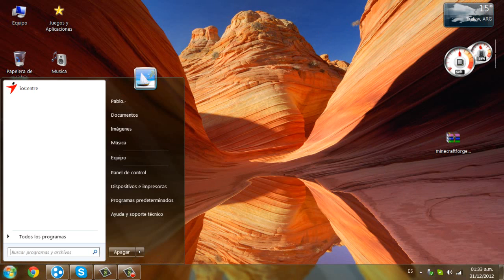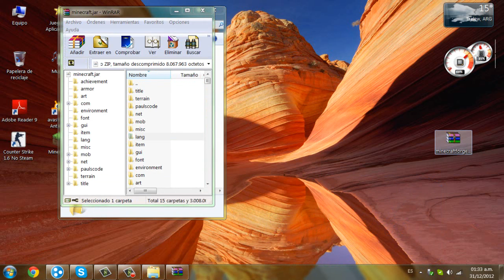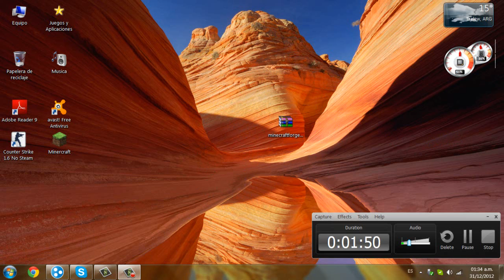Como instalar Minecraft FORGE 1.4.6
Este forge es como el ModLoader, pero para mi es mejor y lo recomiendo ya que hay mas mods con el FORGE que con el ModLoader

Disculpen las equivocaciones es que el vídeo lo hice rápido por un amigo :D